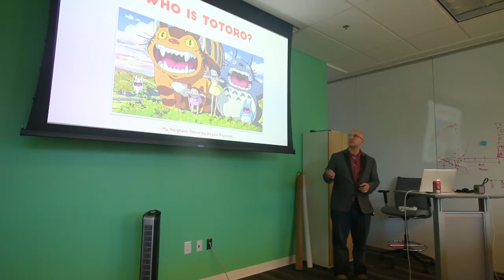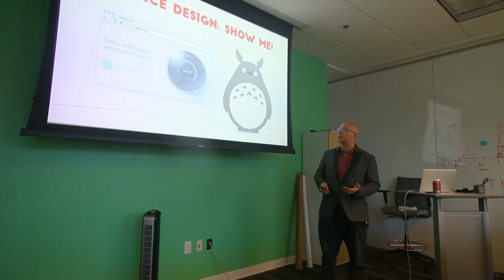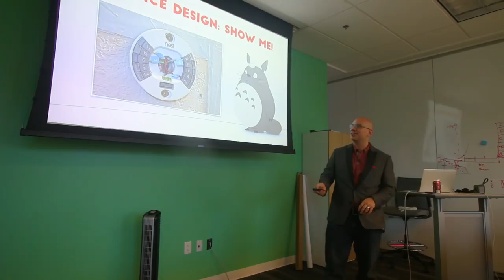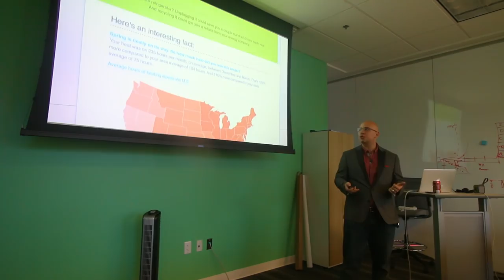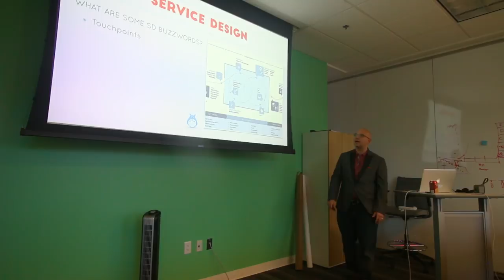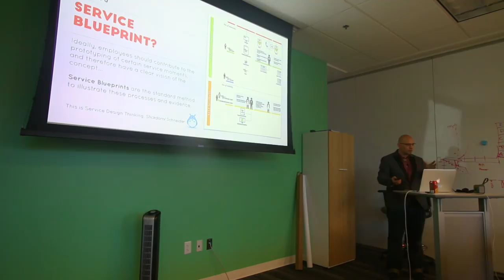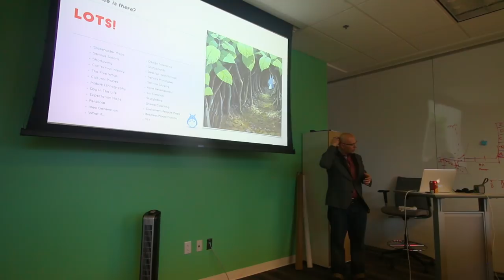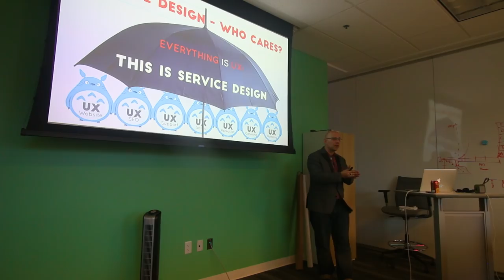Service Design: Your Next Career Move in UX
With its growing adaptation and high utility, Service Design might be your next career move in UX! ProjectUX host Brandon Ward breaks down the different elements that make up the complex web of service design with real-world examples such as Nest and with some guidance from Totoro.

Service Design is the planning and organization of the entire  infrastructure of a service to ensure the highest level of quality for its customers. This includes managing all the digital and material touch points of customer interaction so that the service is user-friendly, competitive and relevant to the customers.

ProjectUX is a Dallas UX Agency and UX Media creator. We work with startups to help improve their products and spread the word of good design and user experience practices, including UX research.

UX (user experience) research is the systematic investigation of users and their requirements, in order to add context and insight into the process of designing the user experience. UX research employs a variety of techniques, tools, and methodologies to reach conclusions, determine facts, and uncover problems, thereby revealing valuable information which can be fed into the design process.